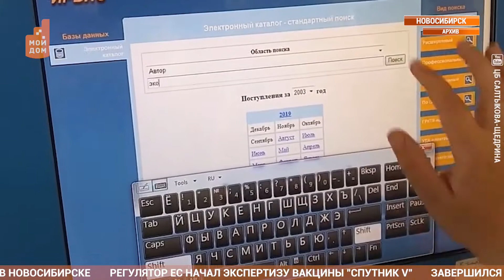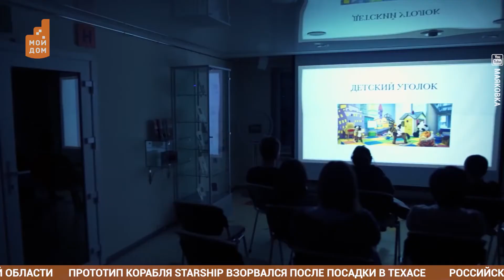Ремонт Салтыковки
Одной из самых известных библиотек нашего города по праву считается «Салтыковка», что на Красном проспекте. Но время не пощадило здание и теперь библиотеке предстоит глобальный ремонт.